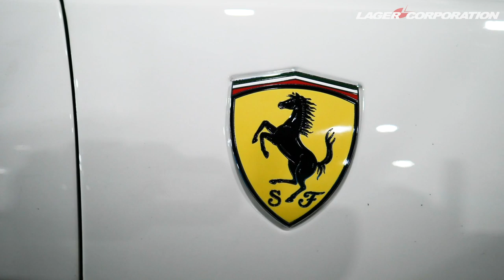【ボンドショップ浦和】Ferrari Portofino × Capristo Manual Remote Controller + Sound Clip!!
今回は納車されてまだ間もないフェラーリ ポートフィーノにドイツのマフラーメーカー、カプリストからカプラーオンで純正のバルブを開け閉めできるユニットをご紹介します。

営業時間　: 10:00～20:00(日曜日19:00)
定休日　:　なし

Lager Corporation
〒338-0011